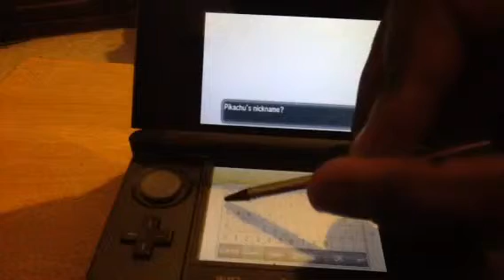Pokemon x and y Tergoku story episode 5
Santalune Forest Pikachu-part 3